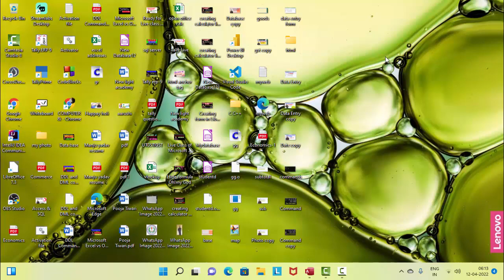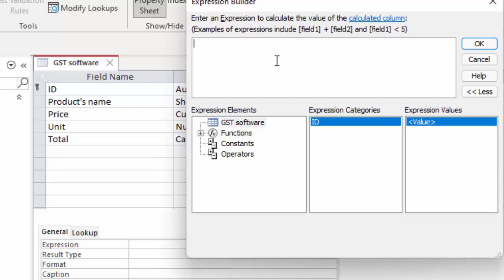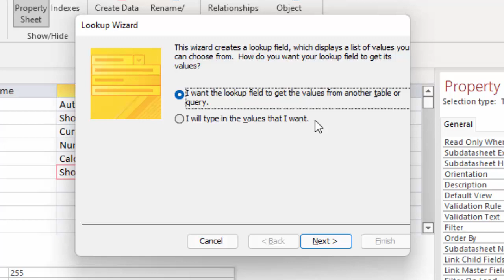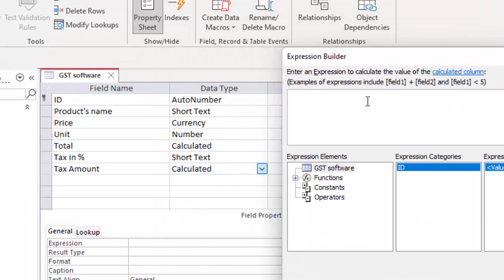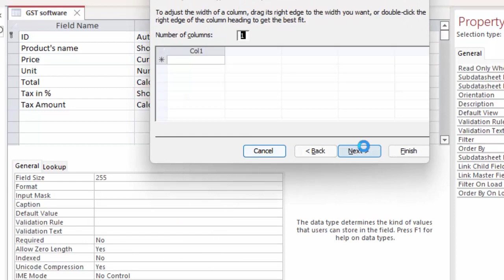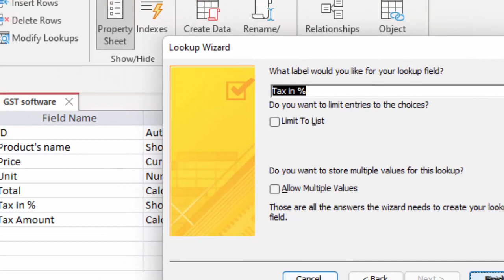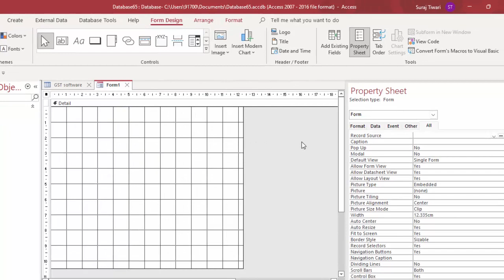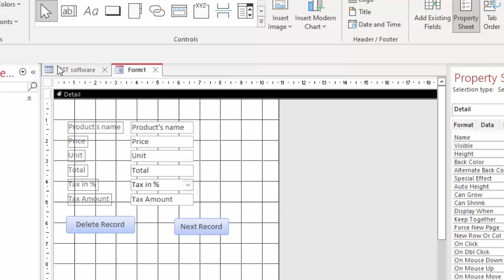Creating GST calculation software on Microsoft access 365@COMPUTEREXCELSOLUTION